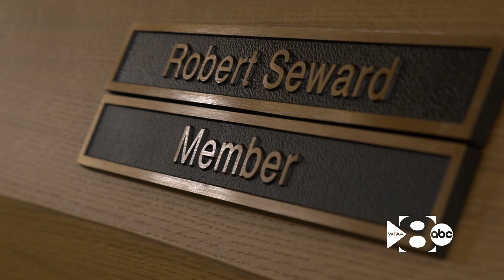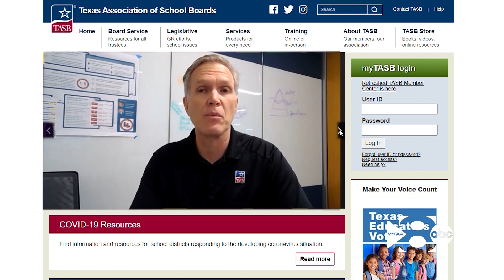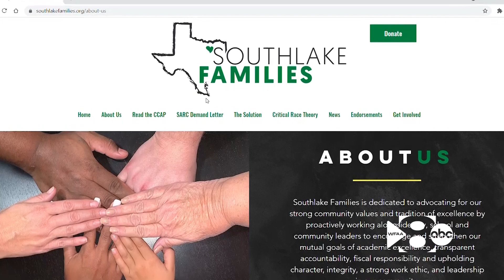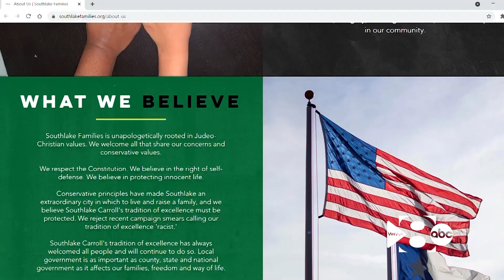"Our Kids Are Watching"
School boards have devolved from being a place for often mundane and routine discussions over software and school equipment to political battlefields